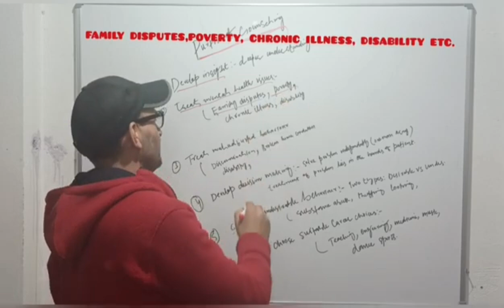Key term : treat mental health issues: purpose of counseling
Purpose of counseling:
Treat mental health issues